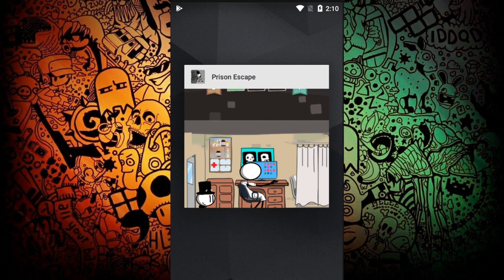Prison Escape Stickman: Adventure Android Gameplay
Neste gameplay vamos testar um novo game que é o Prison Escape Stickman: Adventure Android Gameplay.